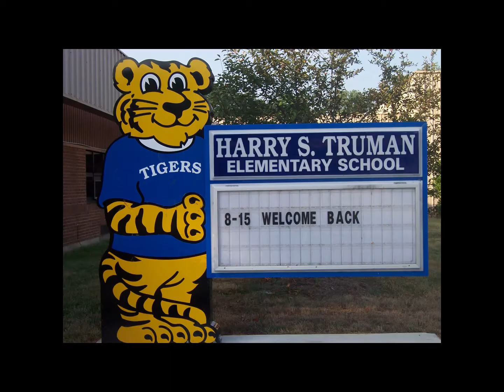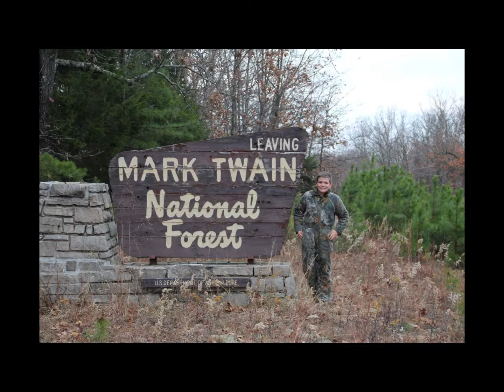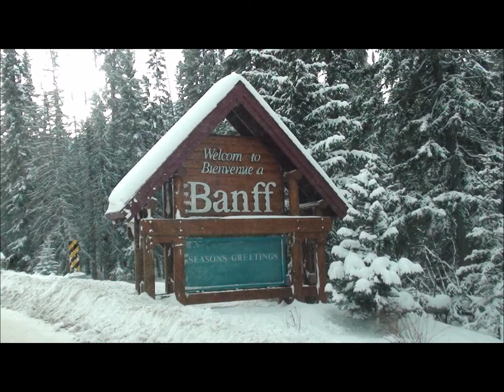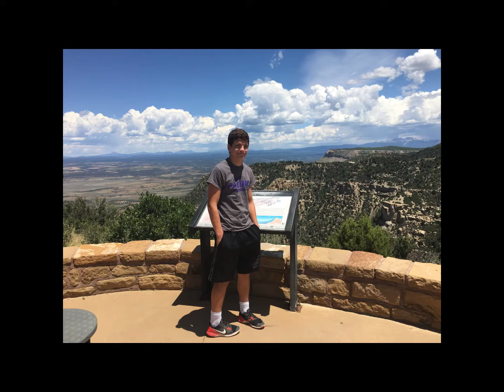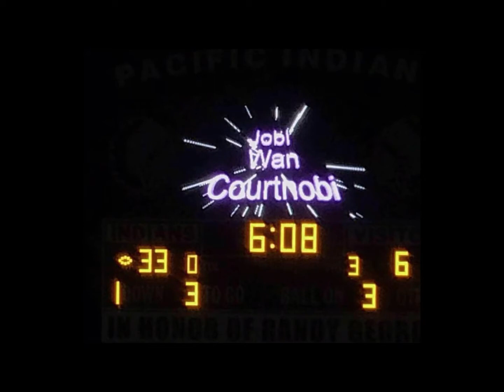Jobe's Graduation Video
2018
Pacific Indians
Jobe
I44west